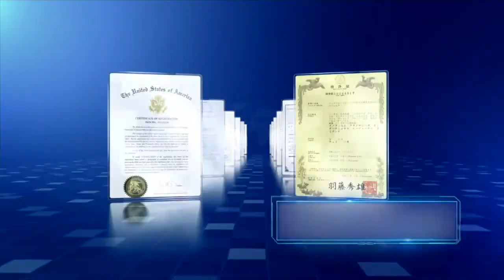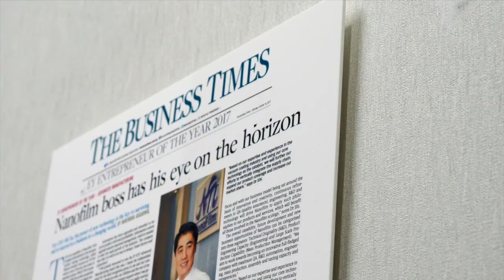Businessman Of The Year 2020/ 2021 | Live Event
The winner of the award, Dr Shi Xu is revealed, and he receives his award trophy, unveils a portrait, a SBA tradition, and delivers his acceptance speech.